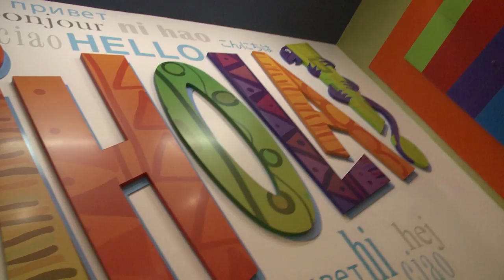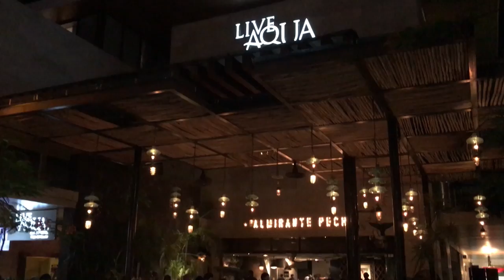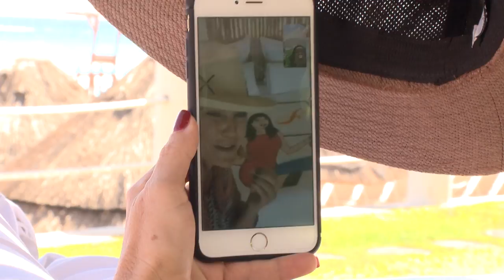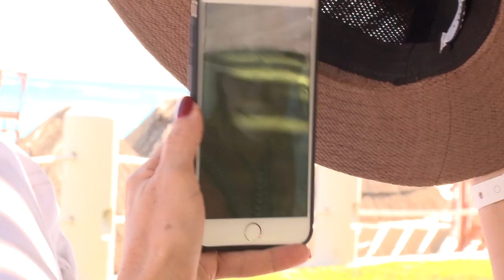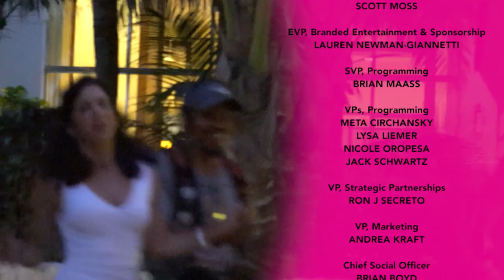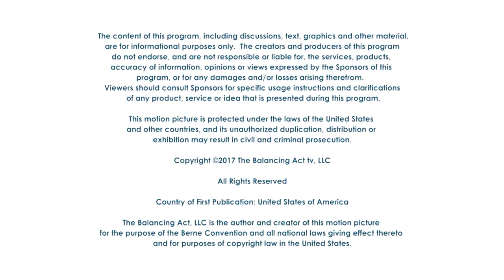¡Viva Mexico! The Balancing Act Heads South of the Border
The special episode immerses viewers in a first-person experience of Mexico, from offering a sampling of the fabulous food and vibrant culture to taking tours of the stunning amenities offered by La Colección’s impressive array of resorts.

Your journey through the heart of the Yucatán is curated by The Balancing Act host Olga Villaverde and a team of intrepid vlogger correspondents embedded in Cancún, Playa del Carmen and Cozumel.

Olga was one of those who had heard troublesome stories about Mexico and didn’t know what to expect when she brought her whole family to the family-friendly Fiesta Americana Condesa. To assuage her worries, Javier Barrera of La Colección takes Olga on a tour of sun-splashed Cancún and the luxurious Live Aqua Beach Resort.

Javier helps open Olga’s eyes to the natural beauty, gracious Mexican hospitality and mouthwatering cuisine that sparks a love affair for many international tourists. The pair sit down for a fresh, authentic Mexican breakfast just steps from the white sand and shimmering waters of the Gulf of Mexico.

The special episode’s correspondents include mom vloggers Sarah and Jessica, who chronicle exhilarating fire shows, succulent seafood meals and scuba diving during their stay at La Fiesta Americana Cozumel.

Meanwhile, travel vloggers Keri and Brynn check out Playa del Carmen’s vibrant La Quinta Avenida shopping and party district, just a few minutes’ walk from La Colección’s Live Aqua Boutique Resort. The duo encounter plenty of adventures on the way, from poolside parties with brides-to-be to indulging in the resort’s ultra-relaxing Feel Sense Spa.